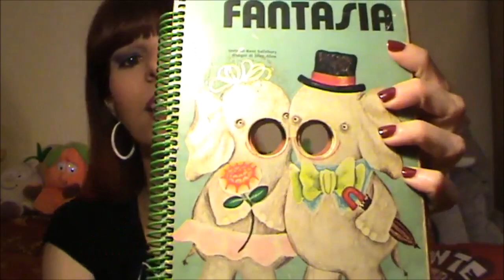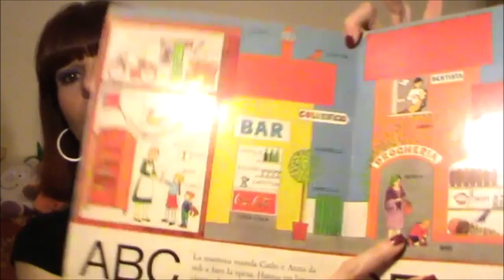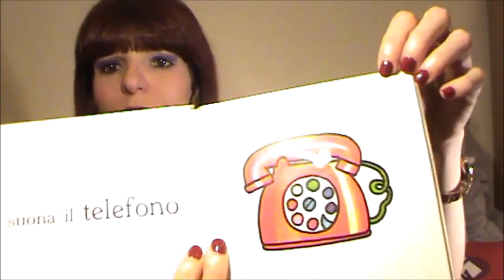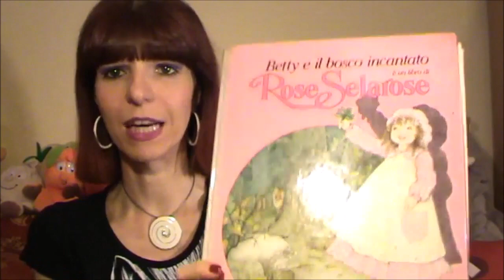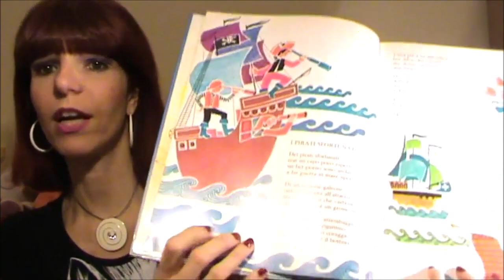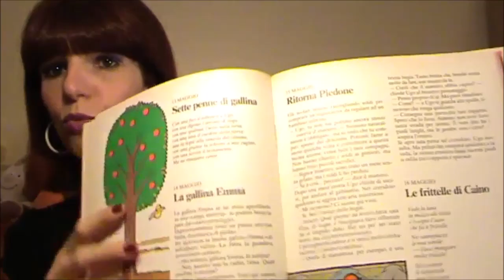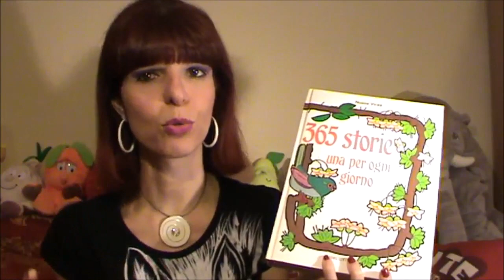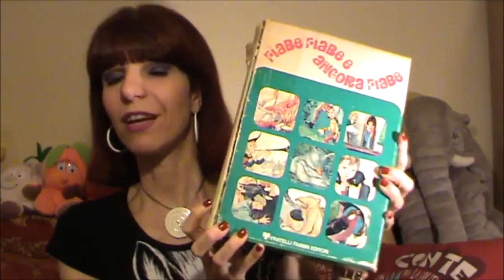I LIBRI DI FIABE DELLA MIA INFANZIA (PRIMA PARTE) - ANNI '80